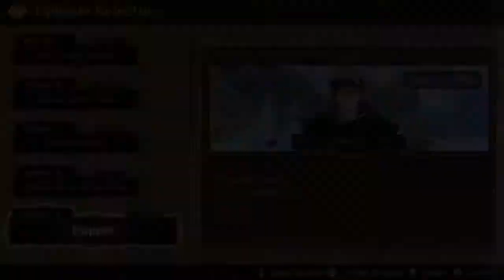black clover quarter epi 2